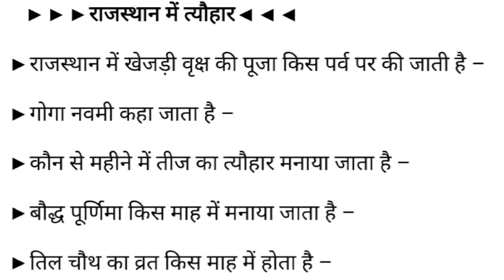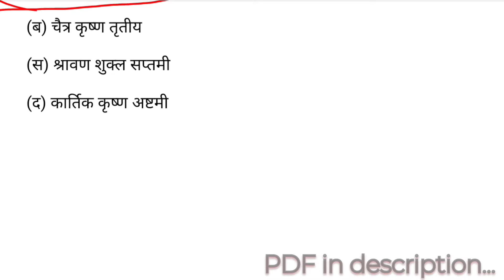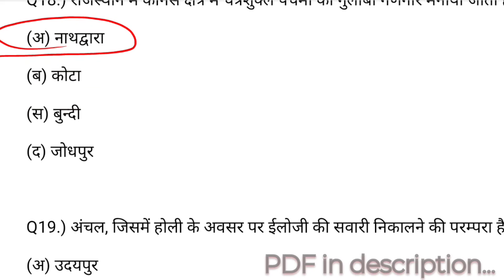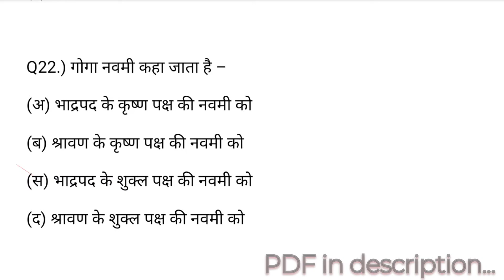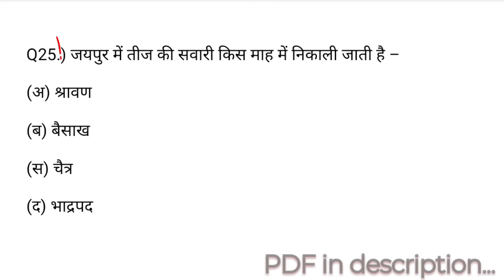राजस्थान के त्यौहार most questions | Patwari, Police, Ras, Reet, Bstc, Bed, rajasthan | SK EDUCATION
राजस्थानी त्यौहार से सम्बन्धित most important questions
 राजस्थान के त्योहार

REET exam 2021 most important question